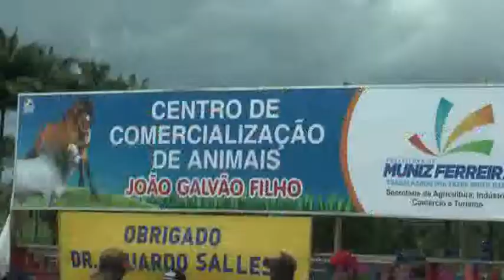Eduardo Sales, Sec Estadual Agricultura, fala sobre inaugurações, M Ferreira, 04 08 13